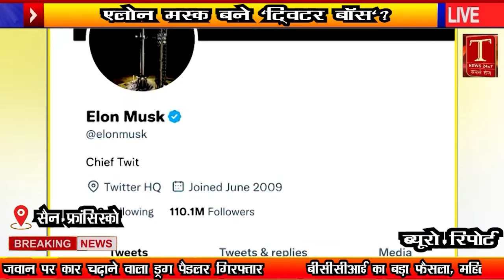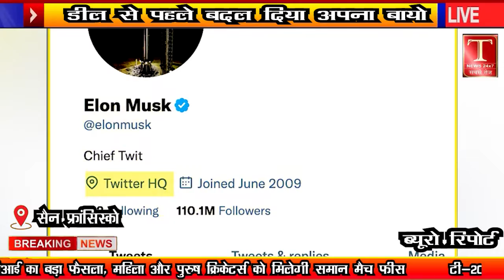Elon Musk sink लेकर Twitter headquarters क्यों पहुंचे? Twitter deal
Elon Musk: उद्योगपति एलन मस्क ने सोशल मीडिया प्लेटफॉर्म ट्विटर के मुख्यालय में टहलते हुए अपना एक वीडियो शेयर किया है. मस्क को इस वीडियो में मुख्यालय के परिसर में एक 'सिंक' ले जाते हुए देखा जा सकता है. मस्क ने ट्विटर को 44 अरब डॉलर में खरीदने के समझौते को पूरा करने के लिए शुक्रवार की समयसीमा से दो दिन पहले यह वीडियो शेयर किया.